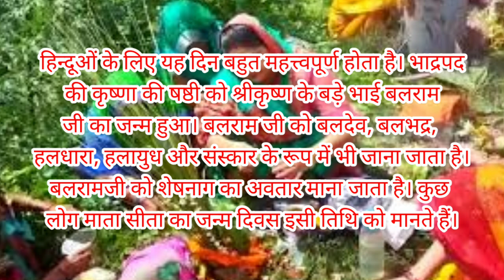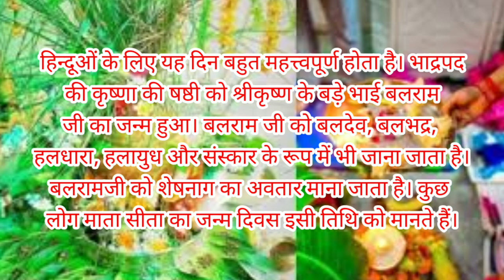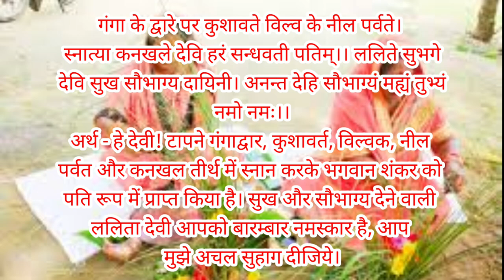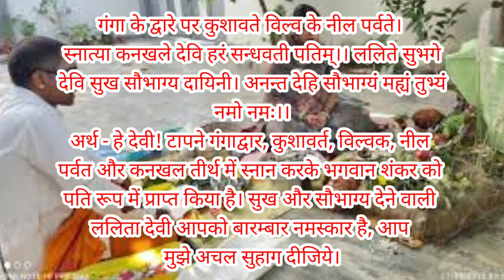Harchhat Kab Hai 2024||Halchhat, Ub chhath Puja Vidhi|ललही छठ में क्या खाएं क्या नहीं खाएं?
ललही छठ में क्या खाएं क्या नहीं खाएं?
हरछठ में क्या खाए, क्या नहीं ?